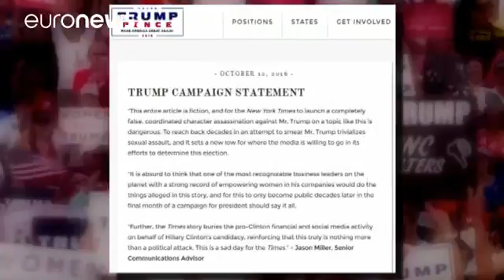Donald Trump accusé de harcèlement sexuel